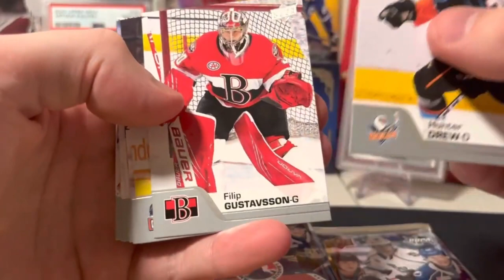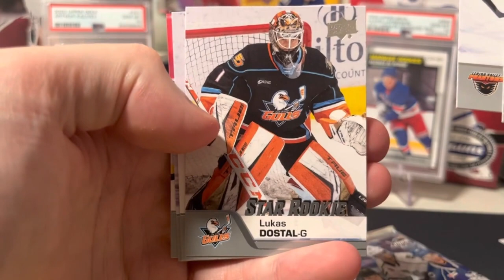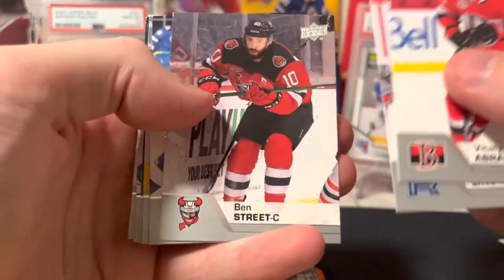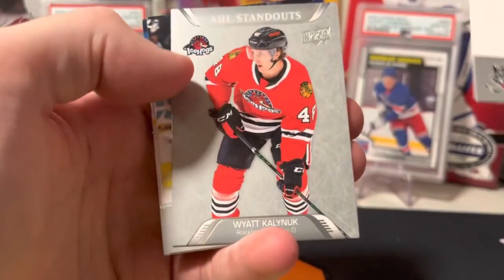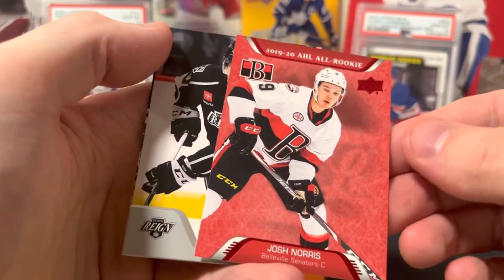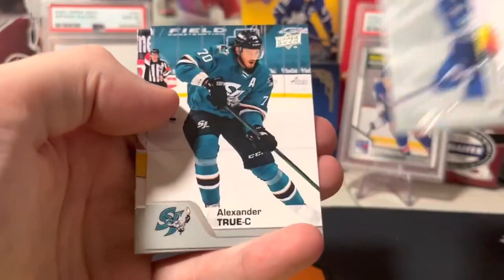2020-21 Upper Deck AHL Hockey Box Break! A Random Act of Kindness!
Mainely Hockey Cards here, and today I am breaking a box of 2020-21 Upper Deck AHL Hockey! This was from a co-worker, for free. A random act of kindness, for sure! Thank you Darren!

In order to make the best financial decision that suits your own needs, you must conduct your own research.  Know that all investments involve some form of risk and there is no guarantee that you will be successful in making, saving, or investing money; nor is there any guarantee that you won't experience any loss when investing.   Always remember to make smart decisions and do your own research!